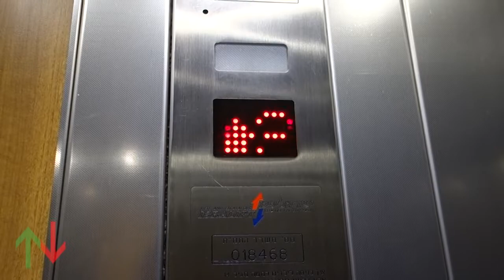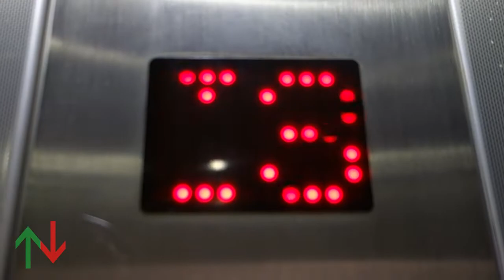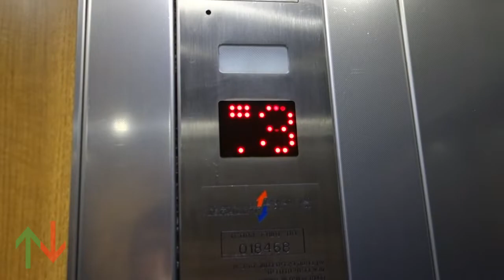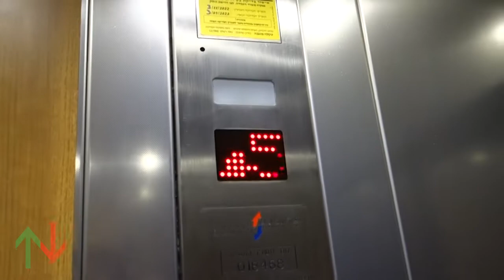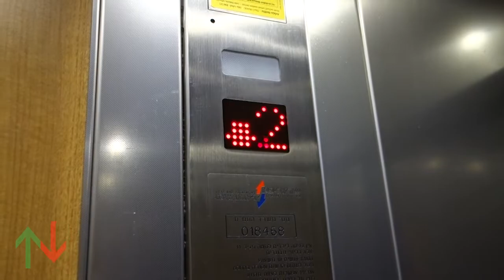[RT] 1974 Isralift (m. 1994 / 2014) traction elevators @ Brodetsky st. 43, Tel Aviv, Israel.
Outro music: Crush 40 - I Am... All of Me (Shadow the Hedgehog OST)
(C) Sega, Sonic Team, Jun Senoue, Johnny Gioeli and Wave Master

The elevator that I rode stopped on the 5th floor three times, two were "ghost calls" and the third was a lady who needed to go down while the elevator was going up. I hate ghost calls.

---Entrance B elevators---
Brand: Isralift
Moderniser: Isralift
Type: Traction
Capacity: 1000kg / 13 Persons
Fixtures: Dewhurst US90-15

Location: Brodetsky st. 43
Area: Ramat Aviv
Municipality: Tel Aviv-Yafo

Video recorded at 02/12/2022
Camera: Sony Cyber-shot DSC RX100